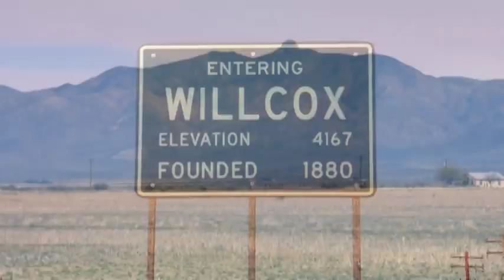Meet the Heir to Buffett's Billions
Feb. 8 (Bloomberg) -- Bloomberg's Betty Liu offers an exclusive look at the life and career of Howard Buffett as he prepares to eventually step in for his father, Warren Buffett, as the future non-executive chairman of Berkshire Hathaway.